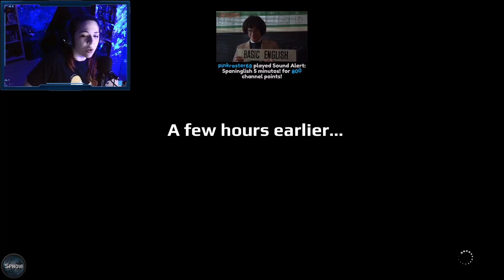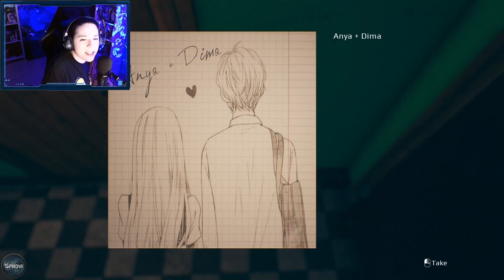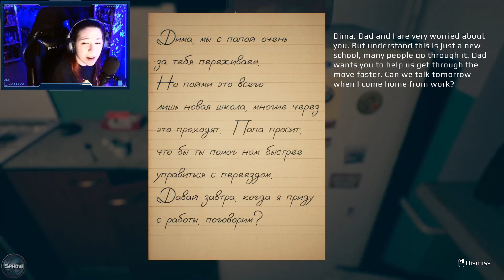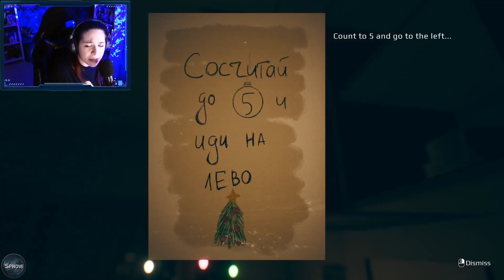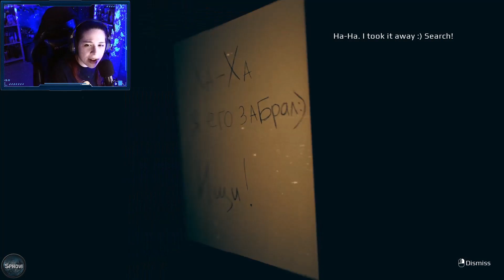Un gnomo de dudosa apariencia me invade la casa en navidad || SEPTEMBER 7th || COMPLETO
¡Buenas familia!
Hoy os traigo el gameplay del juego "7th SEPTEMBER". Sé que lo jugué hace más o menos un año, perome lo pasé bastante bien mientras lo emití, al igual que editándolo. Espero que os guste y que os echéis unas risas con el contenido.
¡Recordad el uso de cascos!
Juego de: EMIKA_GAMES